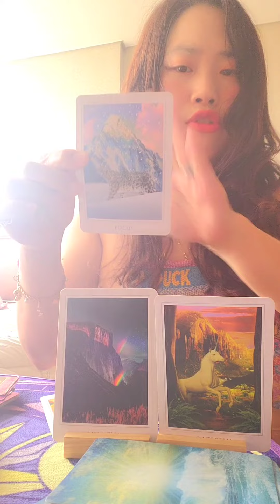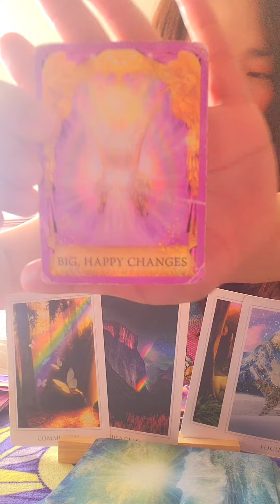Aquarius ♒️ WoW!! Finally..Big Happy Changes 😊!!💯🌈❤️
❤ The Sun comes again
  Let the Love and Miracles  in ❤

Let  the rest of May be full of
Happiness, abundance...and Peace.

You deserve the best.
Keep moving forward!
Happy June in advance 💕🤗

your support 🙂❤❤❤

Much LOVE,

Nahee